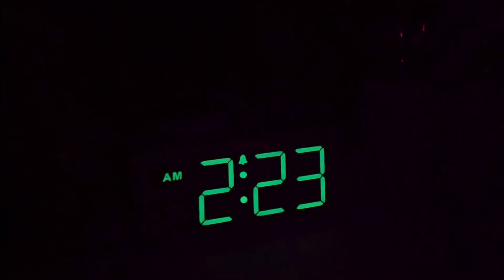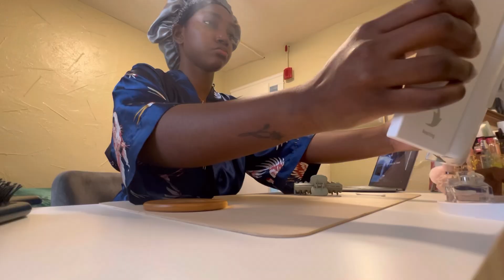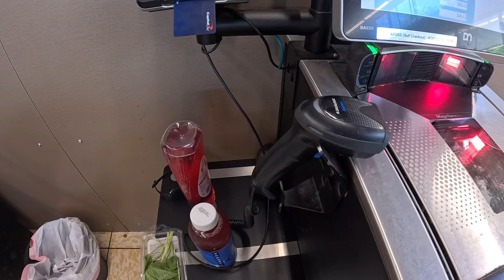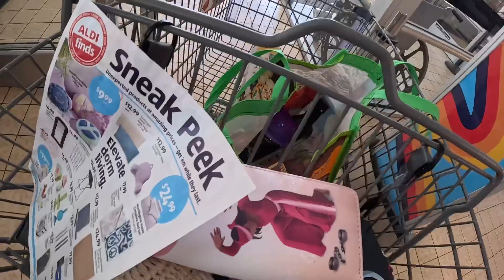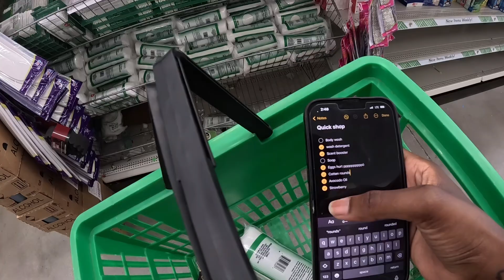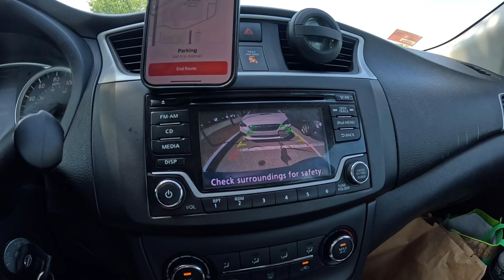Vida di um Jovem Caboverdiana na Merca(USA)!!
Oiii💕
Nes video li n’partilha ko nhos um pouco di nha vida li na Merca (Estados Unidos). Nu bai pa mar na 4 de julho, nhos odja um GRWM pa igreja, no bai festa, festival, lojas, e mais. Nta spera ma nhos curti kel tipo di video li. Nha objectivo è di cria um comunidadi li na YouTube de jovem adultos cabo-verdianos ki sa ta cre prendi navega ses Vida di adulto más midjor, e de um manera más saudável. Mi nsa ta prendi i kuzes ki nprendi nta bem li partilha ko nhos. Nhos fica atentos na prossimos vlogs, ki ta bem sai tudo sexta feira!!!
Beijoosss😘❤️

Ka nhos skeci de deixa nhos Like, Comentário, e Subscreve‼️

But God Loves you more❤️
Stay Blessed!